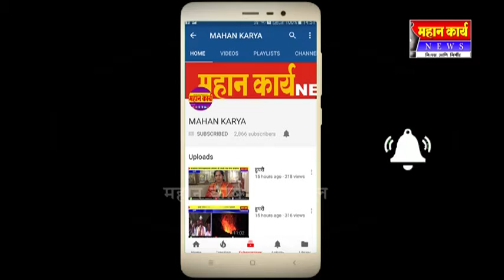कोगनोळीच्या सैनिक शाळेत महामानव डॉ.आंबेडकरांना अभिवादन